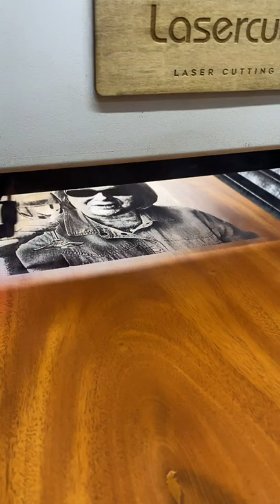Mahogany wood photo Laser engraving